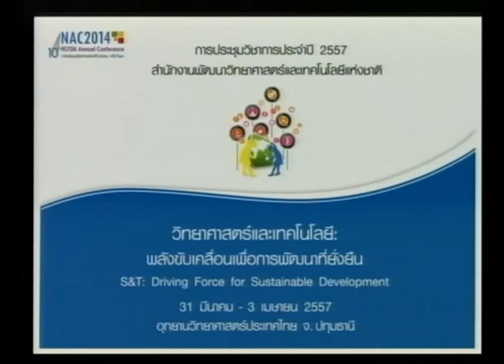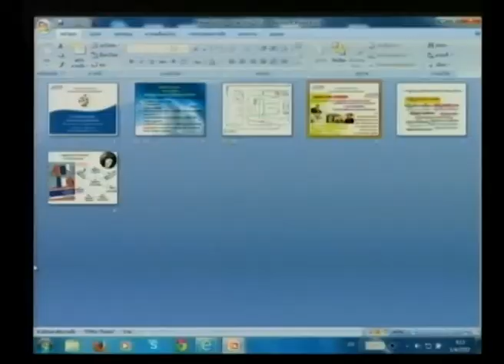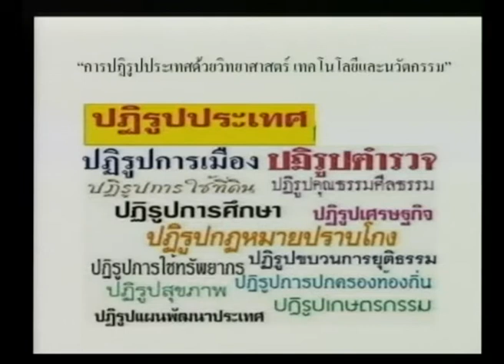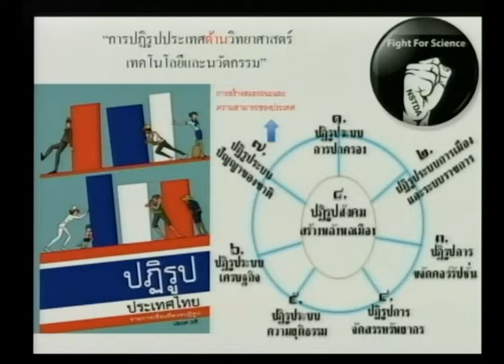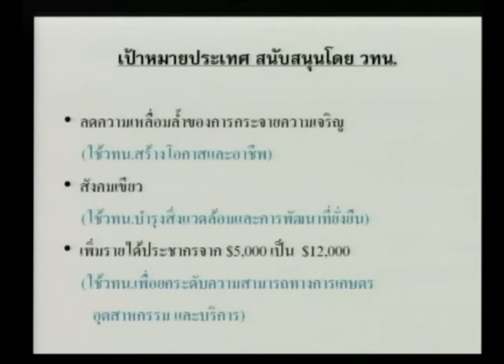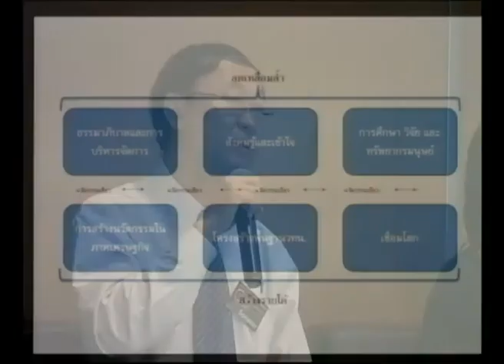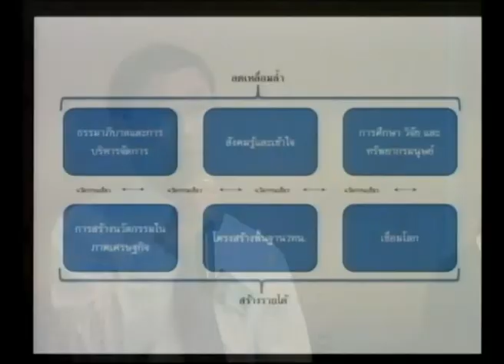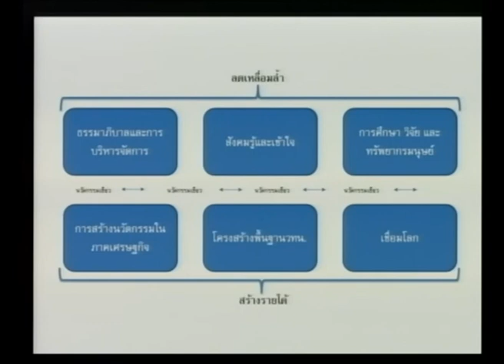Fight for Science # การบ้าน การเมือง กับการปฏิรูปวิทยาศาสตร์และเทคโนโลยี ตอนที่ 1/8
ดร.พิเชฐ ดุรงคเวโรจน์ เลขาธิการสํานักงานคณะกรรมการนโยบายวิทยาศาสตร์ เทคโนโลยีและนวัตกรรมแห่งชาติ พูดในประเด็น นโยบายการเมืองต่อการพัฒนาและใช้วิทยาศาสตร์และเทคโนโลยี มุมมองการลงทุนด้านวิทยาศาสตร์และเทคโนโลยีของภาครัฐ และเอกชน การปฏิรูปเพื่อสร้างความเข้มแข็งและนําวิทยาศาสตร์และเทคโนโลยีไปใช้  ในงานเสวนาวิชาการ "Fight for Science # การบ้าน การเมือง กับการปฏิรูปวิทยาศาสตร์และเทคโนโลยี" วันอังคารที่ 1 เมษายน 2557 เวลา 09:00-12:30 น. ห้องประชุมออดิทอเรียม บ้านวิทยาศาสตร์สิรินธร อุทยานวิทยาศาสตร์ประเทศไทย